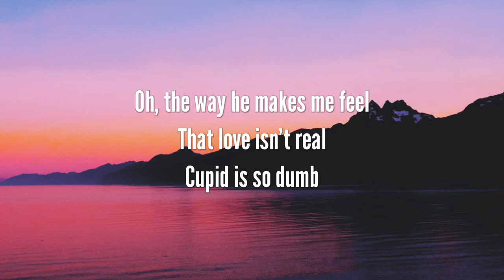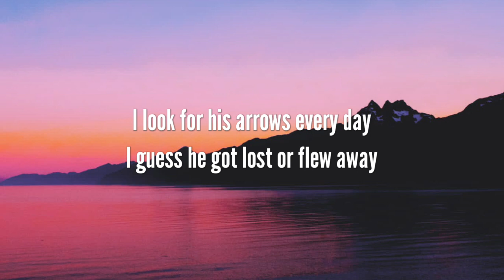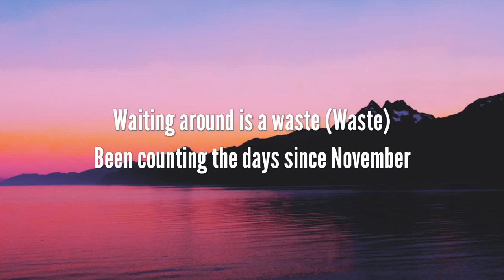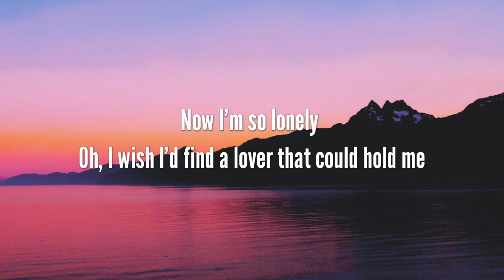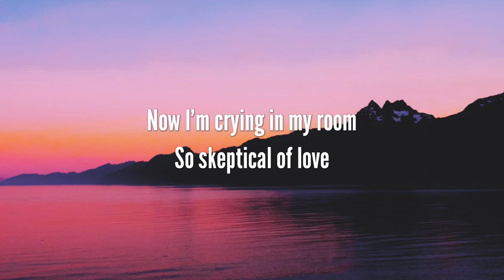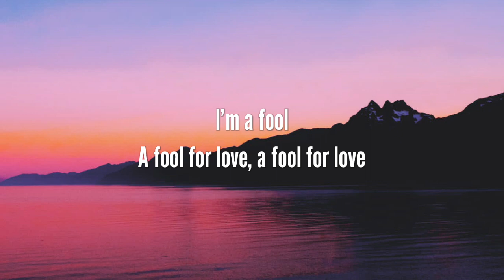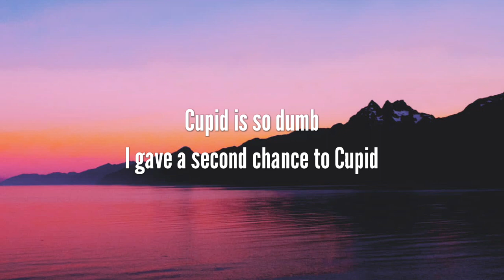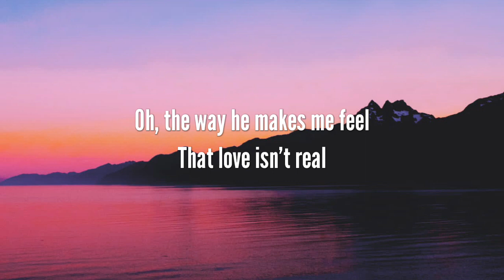FIFTY FIFTY - Cupid (Twin Version) (Lyrics)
👉:-Lyrics